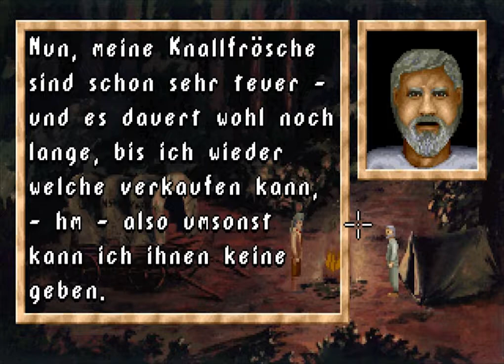DER SCHATZ IM SILBERSEE (PC DOS) (1993) - Longplay [German] (uncommented)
DER SCHATZ IM SILBERSEE is a German point-and-click adventure game by Software 2000 released in 1993 for PC MS-DOS. It is very loosely based on the Karl May novel with the same name. As far as I know, the game is only available in German language.

DER SCHATZ IM SILBERSEE was supposed to be the first part of a Karl May inspired game series. However, further titles were never released (the second game DURCH DIE WÜSTE is teasered in the game's outro though).

I find the game's graphics, atmosphere and music very nicely done. However, a number of puzzles are quite frustrating and unnecessarily complicated. Quite frankly, I never really understood what the game wanted me to do or achieve in order to progress - and I don't think I could have finished it without a walkthrough.

Timecodes for this video:
00:00 Intro
02:12 Chapter 1 (Kapitel 1)
26:37 Chapter 2 (Kapitel 2)
58:54 Chapter 3 (Kapitel 3)
1:34:17 Chapter 4 (Kapitel 4)